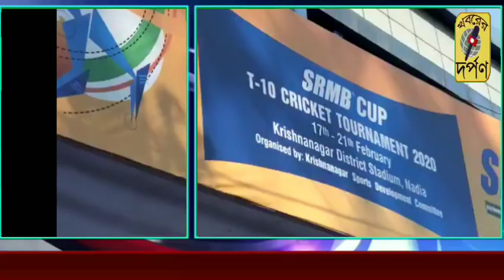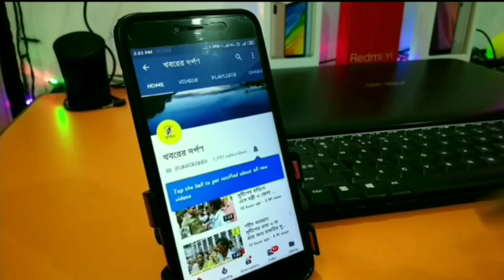নদীয়ার কৃষ্ণনগর স্পোর্টস ডেভলপমেন্ট সমিতির উদ্যোগে পাঁচদিনব্যাপী ক্রিকেট ম্যাচ অনুষ্ঠিত হল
নদীয়ার কৃষ্ণনগর স্পোর্টস ডেভলপমেন্ট সমিতির  উদ্যোগে ও নদিয়া ডিস্ট্রিক এর সহযোগিতায় পাঁচদিনব্যাপী কৃষ্ণনগর জেলা স্টেডিয়ামে চলছে এস আর এম বি ,টি টেন কাপ ক্রিকেট ম্যাচ। এই খেলায় অংশগ্রহণ করেছে নদিয়া ডিসটিক এর অন্তর্গত কৃষ্ণনগরের সাতটি দল সহ কল্যাণীর একটি, রানাঘাটের তিনটি, জাগুলির একটি, চাকদহের দুটি ও বেথুয়া ডহরির একটি দল। এসআরএমবি এর পক্ষ থেকে এই ধরনের খেলাধুলার উদ্যোগ মাঝেমধ্যেই নেয়া হলেও এবারের টি টেন কাপ খেলাটি তাদের প্রথম বর্ষ বলে জানিয়েছেন ওই সংস্থার সেক্রেটারি তারক বাবু।